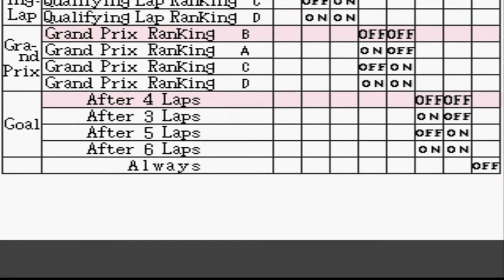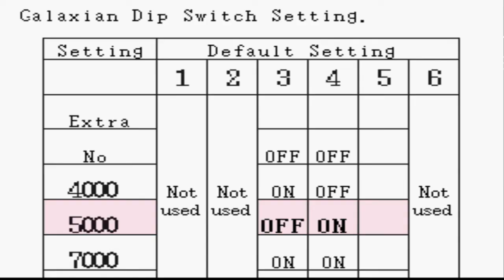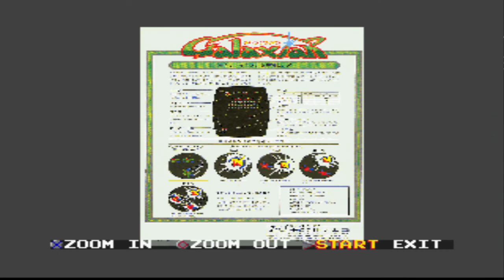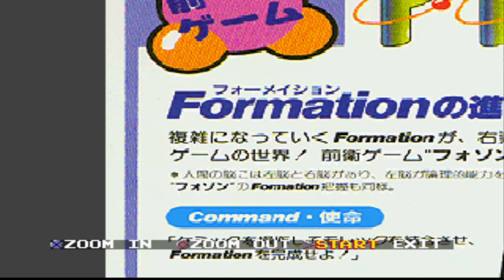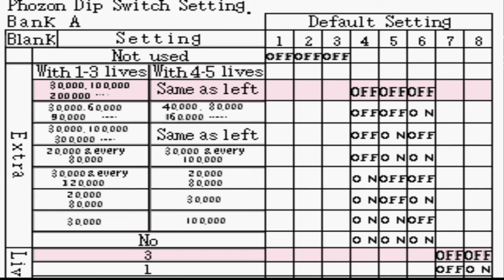Namco Museum Vol. 3 (PSOne Classic Gameplay on PSP)